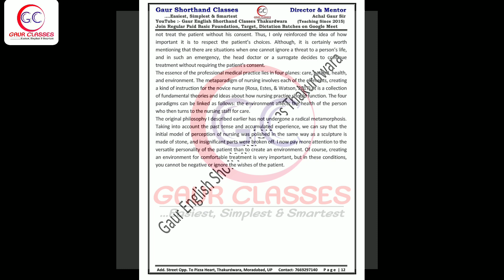12 Nursing 3 Dictation 60 wpm | General matters 60 wpm | random literature dictation 60 wpm